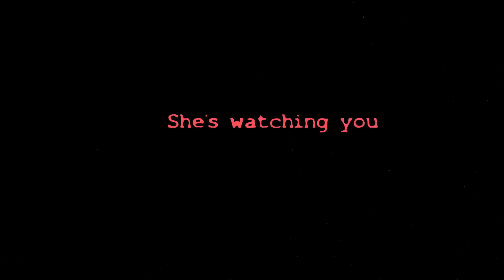Always Leave food out for Santa | Spooky Christmas story | By Lady Spookaria & Feat: Mad Chatter.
Hello my little Spooklings,

I hope you enjoyed this story I wrote for the holiday season. I especially hope you enjoyed Mad Chatter's contribution.

Stephanie Arson
As the Raven Dreams
Tales from Oak Hill
Breaker! Breaker! 1-9.
Nathaniel J Nelson
Creepy Clown Girl
LizardQueenASMR

SONGS USED.

Banner artwork by:  Eden Vee
LineArt by YeahMan TV (check him out!)
All images from pixabay & Pexels.

Stay safe, my little Spooklings,

And remember,